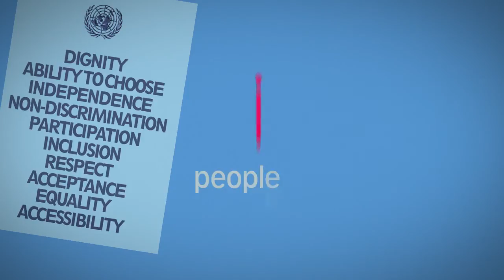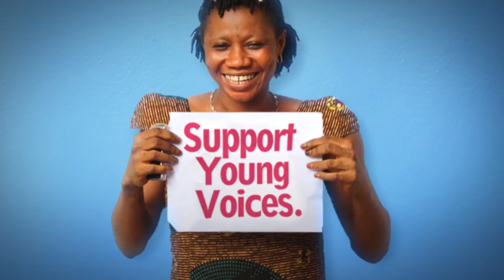We are Young Voices (Leonard Cheshire Disability)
Young Voices is a campaigning project of the Leonard Cheshire Disability Global Alliance. It brings together groups of young people with disabilities from 23 countires across Africa, Asia and the Americas. Our groups meet regularly and we discuss issues that affect our lives, develop our understanding of the UN Convention on the Rights of Persons with Disabilities (UNCRPD) as well as build our leadership and communication skills. We campaign for equal opportunities for persons with disabilities and our full participation in all walks of life.